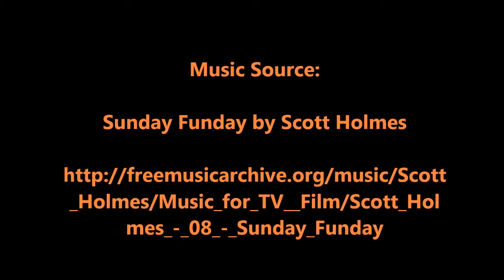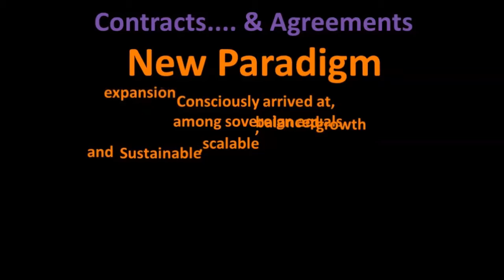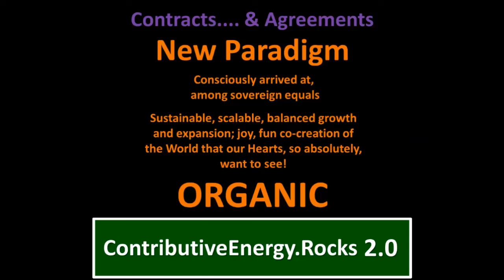Gerry TV 7 7 17 Contracts & Agreements Old & New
Wanna view on my Blog site?